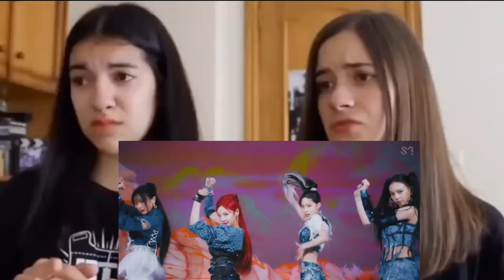REAL LIVE REACTION OF NEXT LEVEL BY AESPA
fuck u angelina ugly bitch